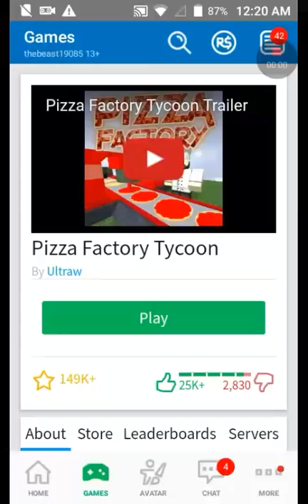Pizza Factory Tycoon